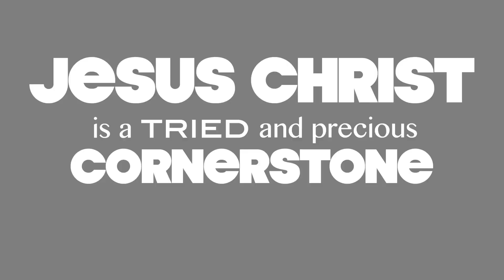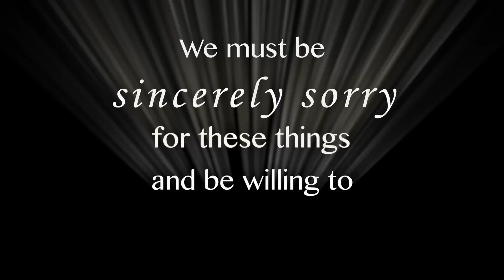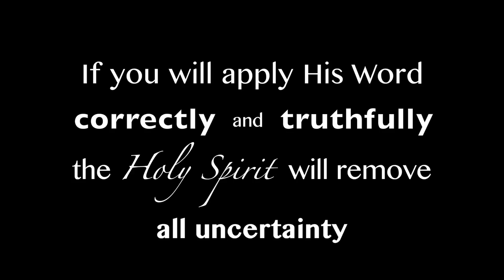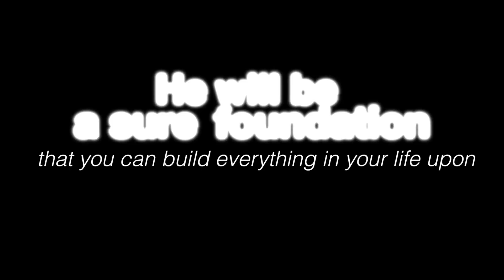A Solid Foundation (Sermon Jam)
"Therefore thus says the Lord God: "Behold, I lay in Zion a stone for a foundation, a tried stone, a precious cornerstone, a sure foundation; Whoever believes will not act hastily." (Isaiah 28:16)

This sermon jam titled "A Solid Foundation" comes from a sermon preached by Dr. Vincent G. Artese titled "The Folly of Not Taking God Seriously".